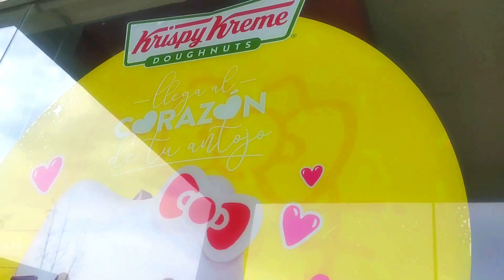Krispy Kreme Hello Kitty Donas Temáticas (Mayo a Agosto 2023)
Por 35$ pesos mexicanos puedes comprar una dona conmemorativa de hello kitty la mascota principal de sanrio, tambien media docena de estas donas por 270$ peso mexicanos y una taza de hello kitty por 230$ mxn estara disponible del 8 de mayo 2023 al 6 de agosto 2023